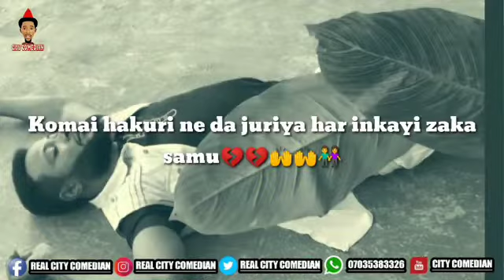Hamisu Breaker BANGAJI BA Competion Challenge by Real City Comedian king of hausa kannywood comedian